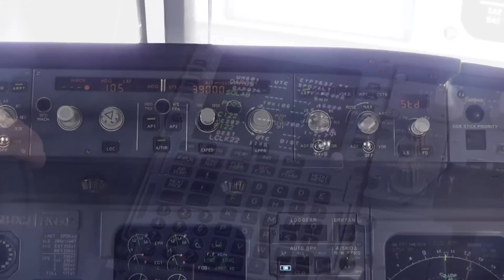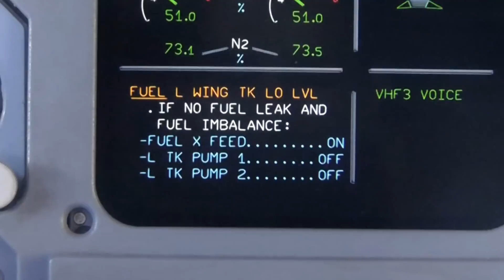Cyprus A320-232|Full Flight Skiathos-Larnaca|CY7637|Scenic Flight in Full HD!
Follow this state of the art Airbus A320-232 painted in the colours of Cyprus Airways on a scenic flight over the Mediterranean, from the second St Maarten Princess Juliana airport, Skiathos, in Greece, to Larnaca Intl in Larnaca, Cyprus! Enjoy the beautiful view of some Greek islands along the way as well as the actual flight from wing view, watching the flaps, spoilers and ailerons move! Also get a glimpse of the cockpit while cruising and descending! But, most importantly, feel like you are really there, up in the skies, enjoying the whole flight! All this in crystal clear pure 1080p HD.
Cameras: Panasonic HDC-SD90, Sony Bloggie PM5 (both shoot at 1080p)